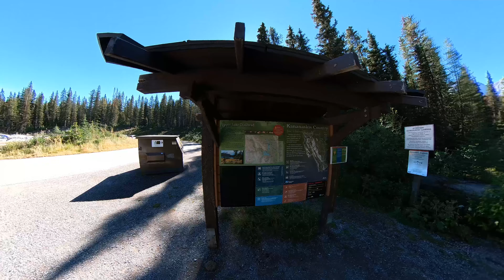Sarrail Ridge Via Rawson Lake Trail in Kananaskis, Alberta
We did our first hike in Canada. It was at the beautiful Sarrail Ridge in Kananaskis, Alberta with relatives. Unfortunately, I was the only one who was able to summit coz we brought the kids. This is a bear country so make sure to hike in groups and don't forget to bring a bear spray. The hike to Rawson Lake is a gradual incline but if you want to push to Sarrail Ridge you have to scramble around 800 meters of steep incline with lose footing and no cover. The view on top is just spectacular! This is the most beautiful summit I've ever done.

Elevation Gain: 3.497 feet
Distance: 7 miles
Hiking Time: 5 hours